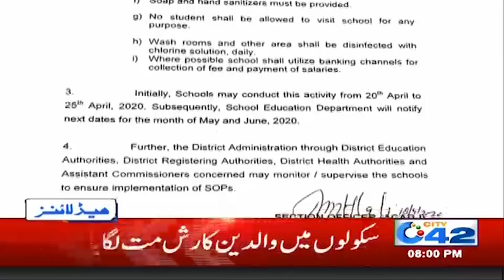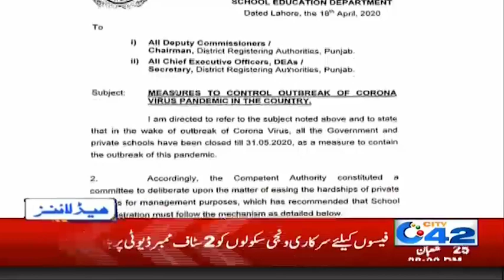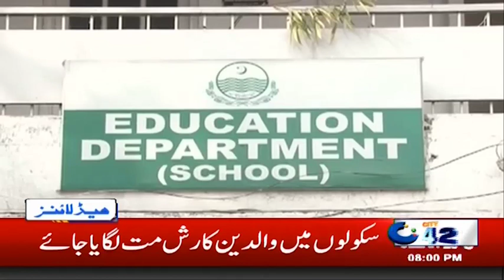8pm News Headlines | 18 April 2020 | City42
8pm News Headlines | 18 April 2020 | City42